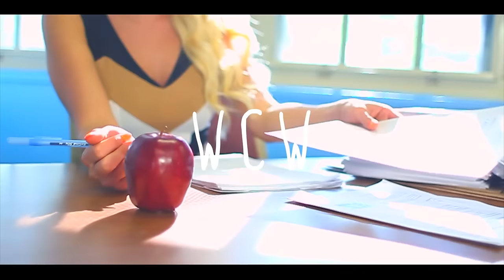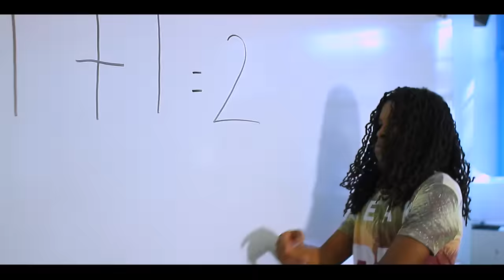Matti Baybee - WCW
Music video for WCW performed by Matti Baybee.